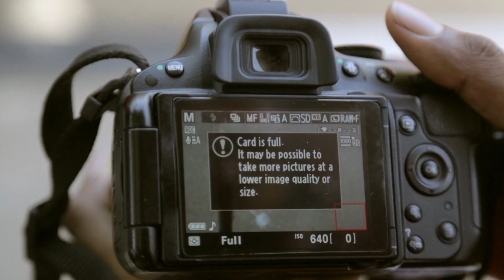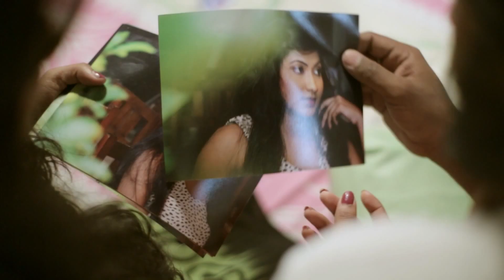Ma Handawu Karane | Chinthaka Malith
Artist - Chinthaka Malith
Lyrics - M. Jayamanne
Video Production - Athaa Creations
Video Director - Lasitha Kariyawasam

මා හැඬවු කාරනේ දැනුනා
දුක් වින්ද කාරනේ දැනුනා
සමුගන්න කාරනේ දැනුනා
රිදවන්නවූ සෙනෙහෙ පිරුනා